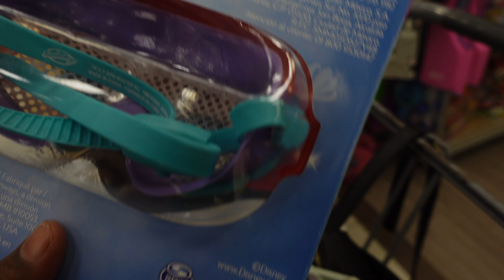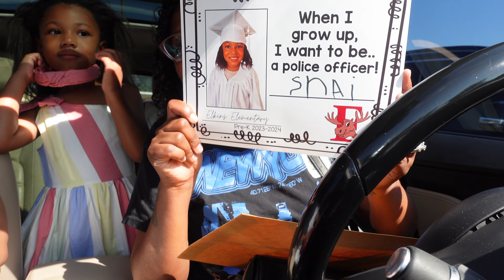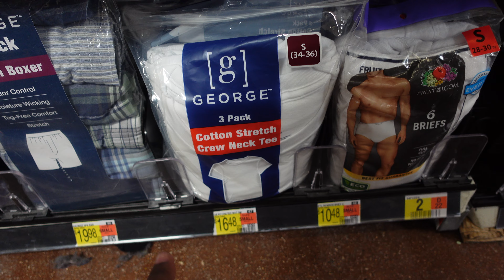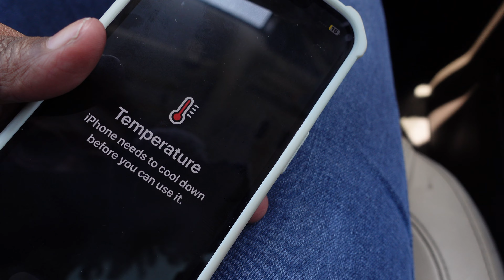I found a lump in my breast| Shai birthday/Grad Celebration | Domestic Violence +I met a Shady Babe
Hey My Shady Babes 🕶️🕶️🕶️!

If you are a RETURNING SUBSCRIBER. Hey Girl Hey! Welcome Back Hun! 💋
If you are NEW to my CHANNEL. Hey Girl Hey! Come Join the Shady Babe Family! We would love to have you. 💋

Don't forget to chat with me in the comment sections below.

OMG WE HIT 4K!THANK YOU! THANK YOU! THANK YOU!!!
Lets run these watch time hours up. Check out my 2023 Vlogs.
LET'S STAY CONNECT:
MY FAVORITE MOTIVATIONAL QUOTE:

"If you aim at NOTHING, You will hit it EVERY TIME"
-Zig Ziglar

selfcare